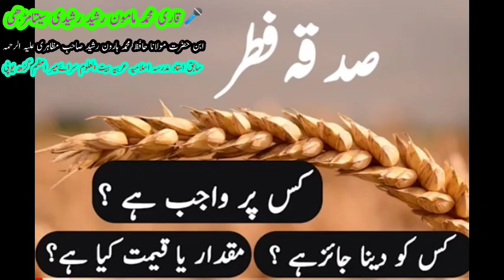Sdaqa E Fitr w Msail E Fitr صدقہ فطر و مسائل فطر 🎤Qari Mamoon Rashid Rashidi Saheb Sitamarhi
Saqa E Fitr w Msail E Fitr
صدقہ فطر اور مسائل فطر
آواز محمد مامون الرشید رشیدی سیتامڑھی بن حضرت مولاناحافظ محمد ہارون الرشید صاحب المظاہری رحمة اللہ علیہ استاد مدرسہ اسلامیہ عربیہ بیت العلوم سرائےمیر اعظم گڑھ یوپی
سنیں اور شیئر بھی کرتے رہیں